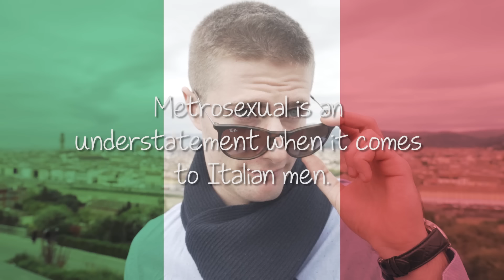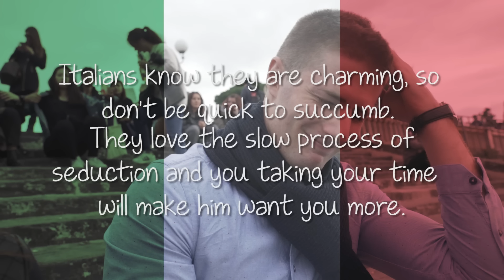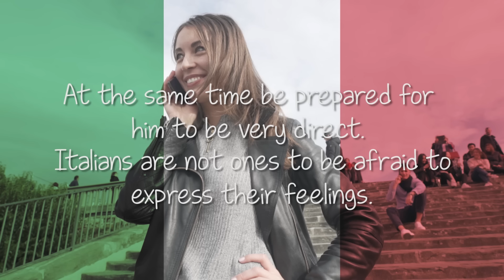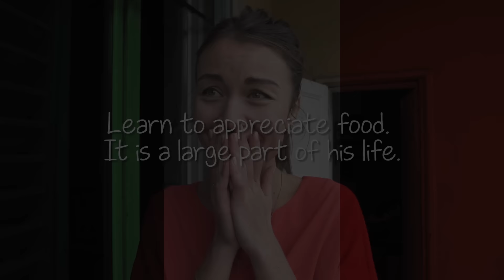You Know You're Dating an Italian Man When...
Get ready for the driving, the momma, and the food.. What it's like to date that Italian man.

Check out and support what you can -- we need your help in continuing to make quality videos.

Crew:
Michelangelo LC (Video/Sound)

Alexandra Malysheva
Marina Trova

Filmed in:
Florence, Italy